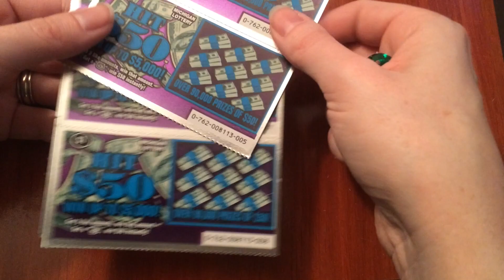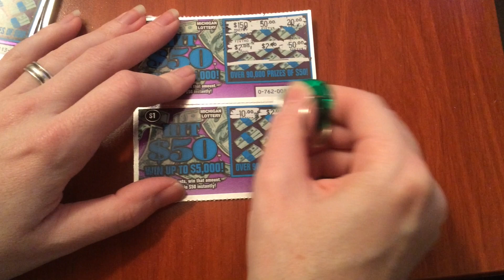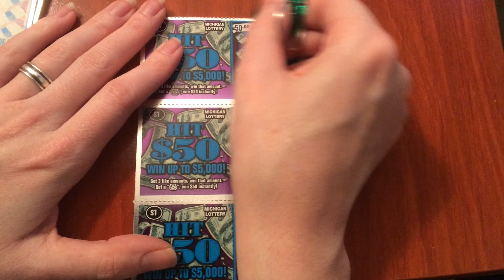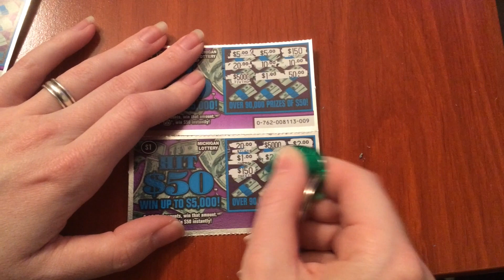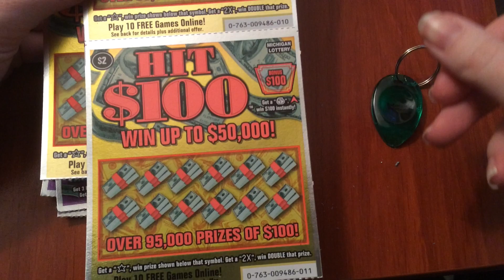Michigan Lottery Hit $50 - 4/5/16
New April 2016 tickets! Michigan brings out the famous "Hit" series. Odds are 1 in 4.69.